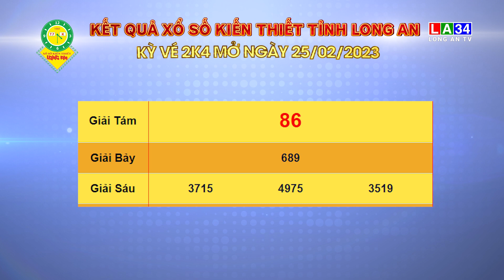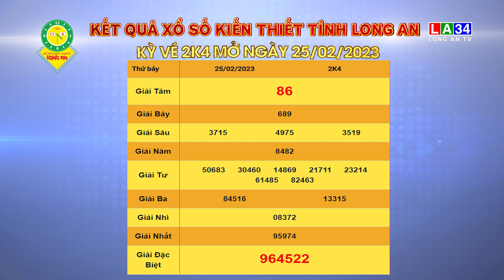Kết quả xổ số kiến thiết tỉnh Long An, kỳ vé 2K4 mở ngày 25-02-2023